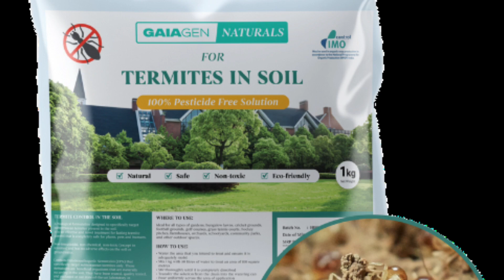दीमक रोधी घर कैसे बनाये।। Fiundation में दीमक से बचने के लिए क्या करें। दीमक के लिए chemical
Call or Whatsapp us ..
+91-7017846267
👉 3D Design..
👉 Elevation design..
👉 3D Rendering...
👉 Interior Design..
👉 Bunglow  Design
👉 3d Walk-through
3D फ्रंट एलिवेशन बहुत ही कम दामो में  तैयार किया जाता है। 2D drafting वास्तु के अनुसार,
अपने घर, बंगला, फ़ार्म हाउस, दुकान, शोरूम आदि का आधुनिक एवं वास्तु शास्त्र के अनुसार नक्शा बनवाने और पास करवाने , एलिवेशन डिज़ाइनर (घर बनने के पहले ही देखे कि आपका घर बनने के बाद कैसा दिखेगा) बनवाने , इंटीरियर डिज़ाइन करवाने और